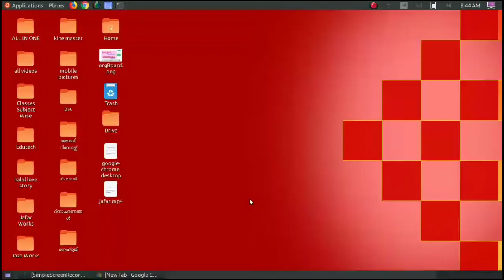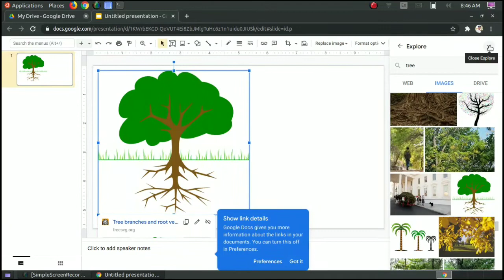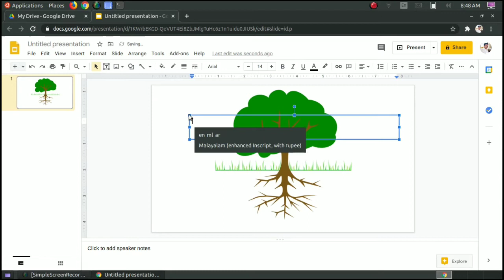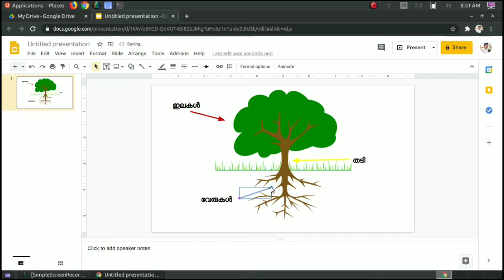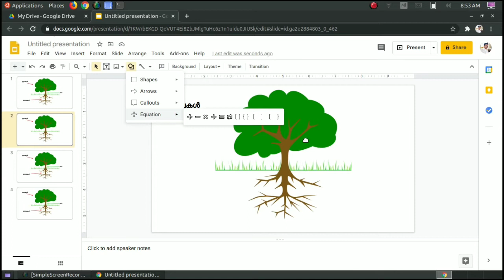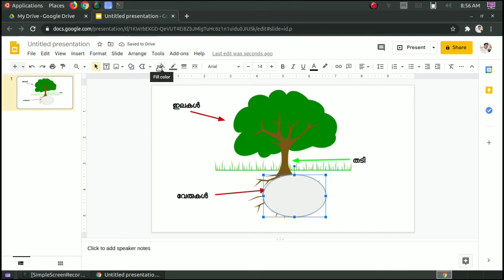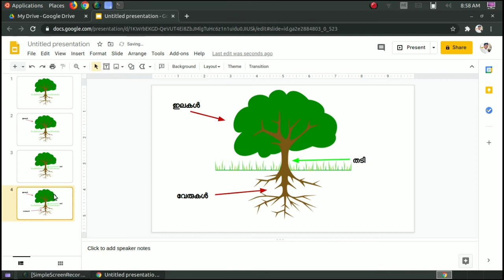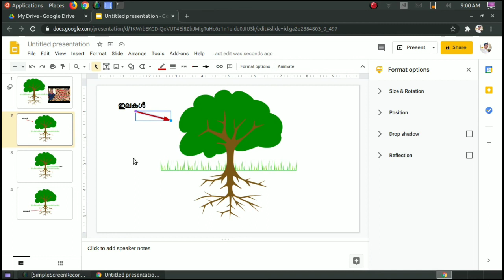Google Slide Part 3 | ഗൂഗിള്‍ സ്ലൈഡിലൂടെ പ്രസന്റെഷന്‍ നിര്‍മ്മിക്കാം | Teachers Help File | jtips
Google Slide Part 3 | ഗൂഗിള്‍ സ്ലൈഡിലൂടെ പ്രസന്റെഷന്‍ നിര്‍മ്മിക്കാം | Teachers Help File | jafar

ഇതിന്റെ മുഴവന്‍ പാര്‍ട്ടുകളും തുടര്‍ച്ചയായി കാണാന്‍ സബ്സ്ക്രൈബ് ചെയ്യാന്‍ മറക്കല്ലെ.. | jtips,Jtips,jtips,JTIPS,JTips